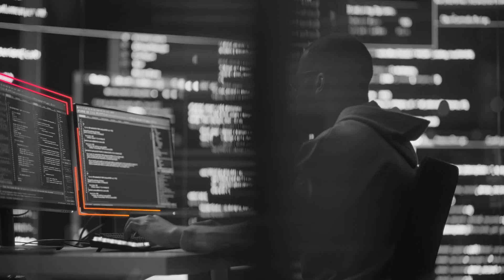Cisco and Splunk: Better Together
See how we help you thrive in the age of AI and build unprecedented digital resilience.